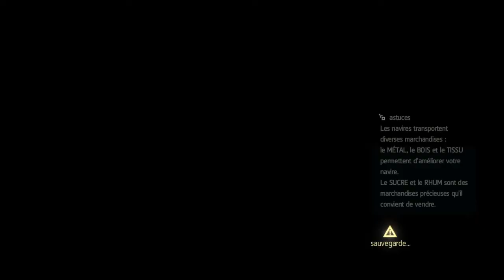ASSASSIN'S CREED IV - Black Flag : Chapitre 24